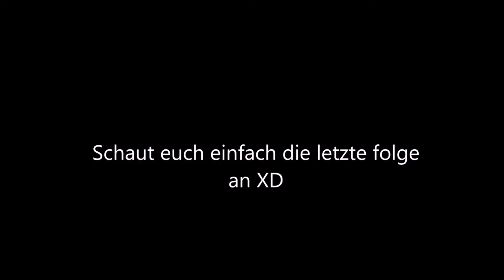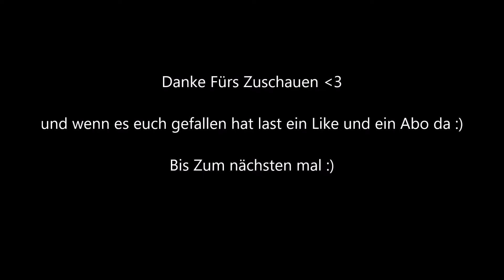RoGhoul Noob Troll XD (Kaneki Stage 1 & 2)